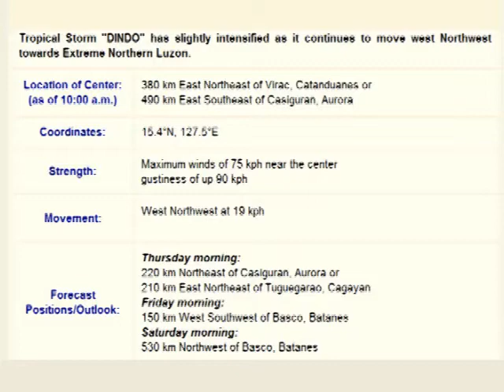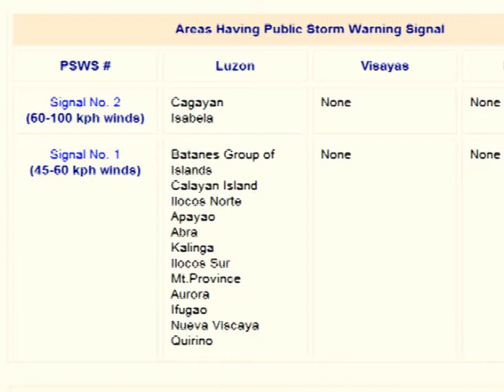WEATHER UPDATE JUNE 27